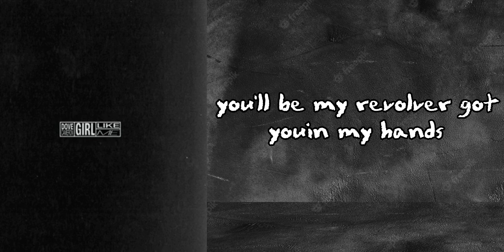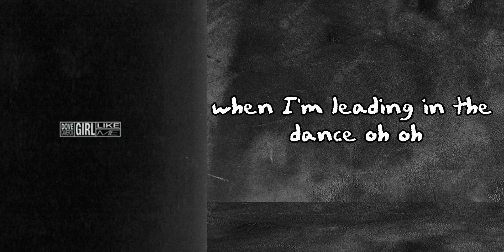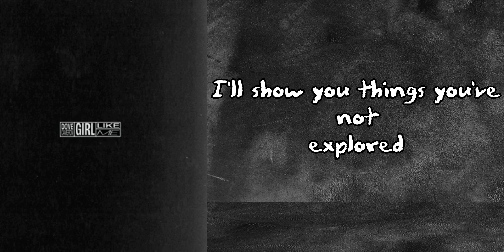Dove Cameron - Girl Like Me (Lyrics)